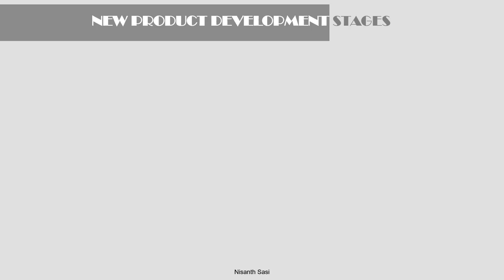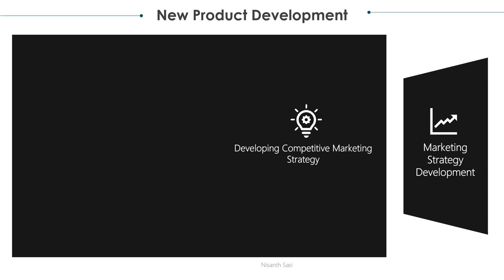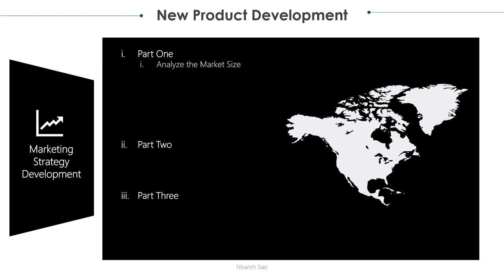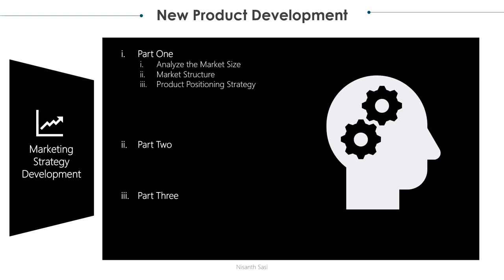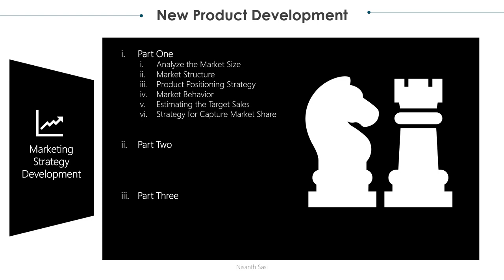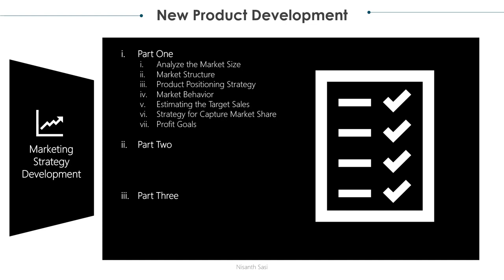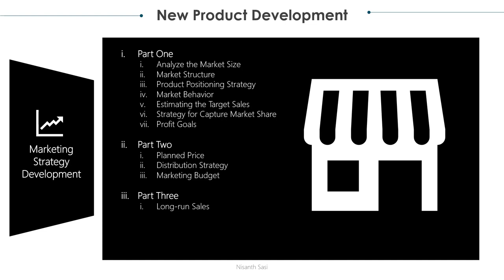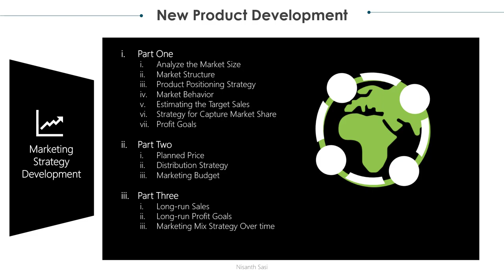Marketing Strategy Development New Product Development Stages | Malayalam | മലയാളം | Nisanth Sasi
Business Analysis NPD: https: //youtu.be/gg0fF9SeKJ8